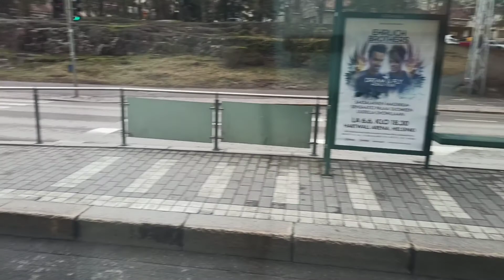beautiful european city Helsinki, Finland #1